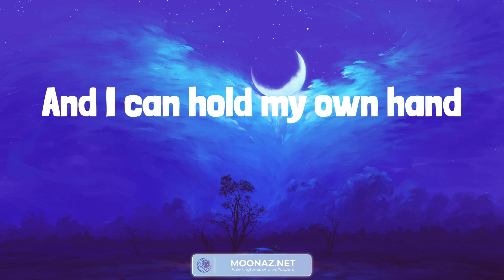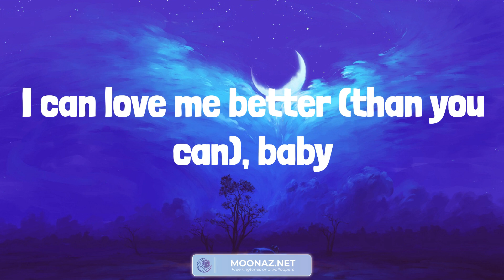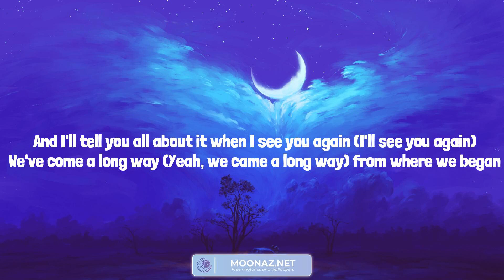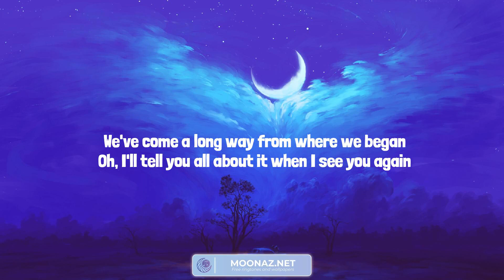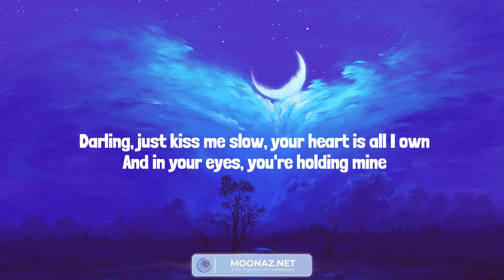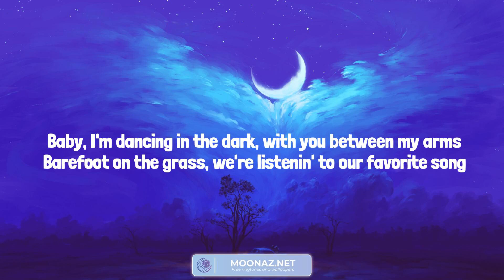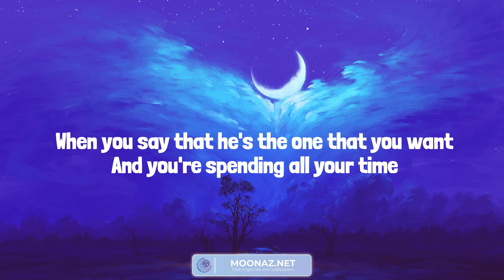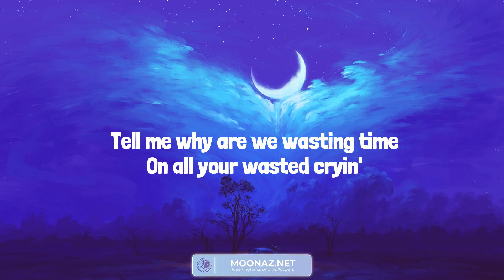Miley Cyrus - Flowers (Lyrics) See You Again - Wiz Khalifa, Charlie Puth | Ed Sheeran, Shawn Mendes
Miley Cyrus - Flowers (Lyrics) See You Again - Wiz Khalifa, Charlie Puth | Ed Sheeran, Shawn Mendes (Mix)